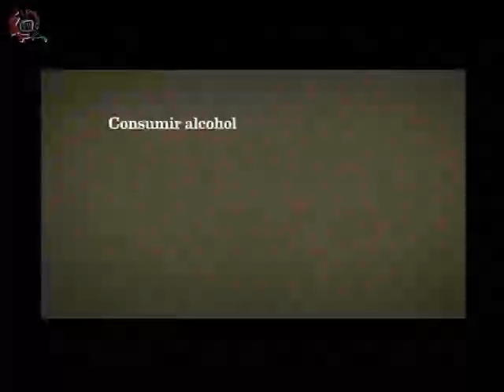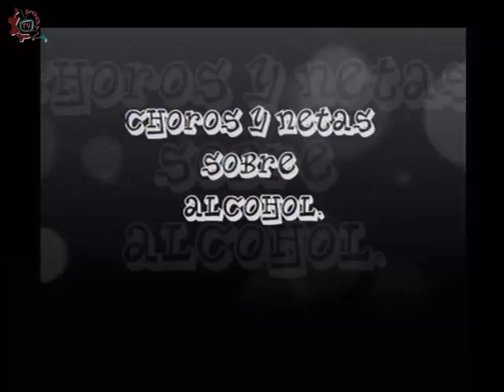20150126-CE1415/Es hora de hablar de ti/EST 34 - Alcohol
Es hora de hablar de ti. EST 34. Alcohol.  Invitados: Jennyfer Tamahara Trujillo Garcia, Jose Brayan Diaz, Liliana Itzel Matú, Magdalena Paola Peña. Conduce: Alejandra Yañez. Fecha de emisión: 26 de enero de 2015. Este y otros programas los puedes ver Producciones con fines educativos para secundarias técnicas en el Distrito Federal, México.